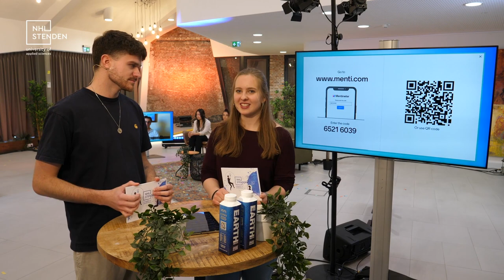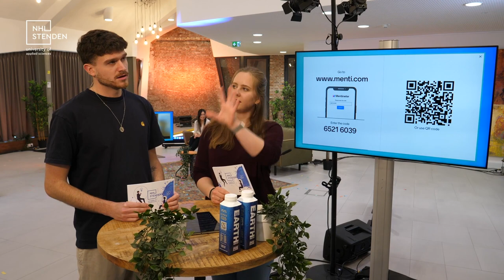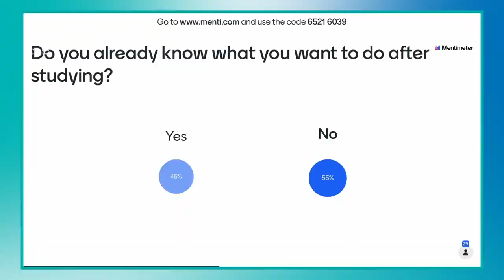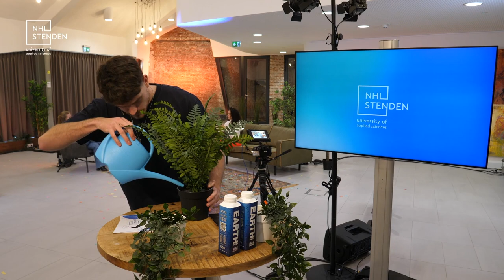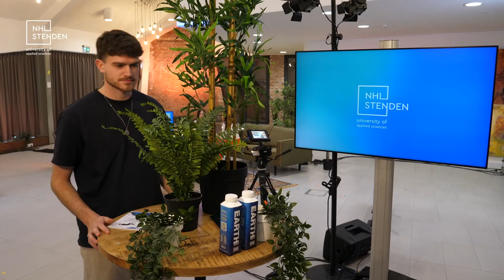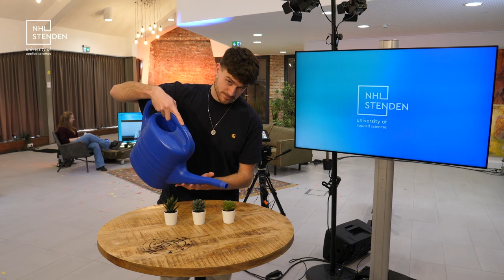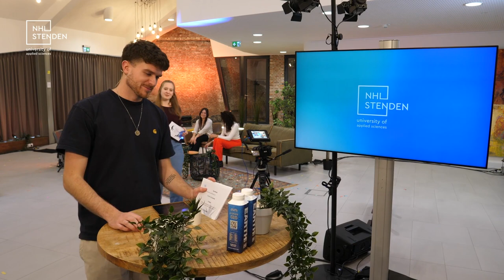Students talk about career opportunities after finishing your degree in the Netherlands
Our students talk about the career opportunities after graduation from NHL Stenden. Hear about how they found out what career they want to have – or that they still have no idea but are keeping their options open. And find out how they get help to shape their career path. This talk was recorded during the NHL Stenden Online Open Day in February 2023.
At NHL Stenden University of Applied Sciences, we encourage our students to expand their boundaries. Students take charge of their own study path in one of our many bachelor or master programmes, from hospitality to marketing to teaching. Our international network has partners all over the world, including Bali, the Netherlands, South Africa and Thailand.

0:14 Intro - Do you know what you want to do after your studies?
4:45 Meet our guests Shakira, Hospitality Management alumni, Daphne, final year Leisure & Events Management student setting up own business, and Anton, Tourism Management alumni
6:22 How Shakira’s Hospitality Management degree prepared her for her career?
9:35 Is Anton living the career dream? – What is Aviareps / What do you do? 10:41 Question Anton - Did you imagine working for this company while you were studying?
11:51 How does Daphne combine her studies with setting up her own company
13:48 How do your studies prepare you for the professional field?
16:30 How do you find a job and does NHL Stenden help?
20.31 Tips for settling in as an international
16:12 Live reporter at the Center of Entrepreneurship
17.18 Round up of the session